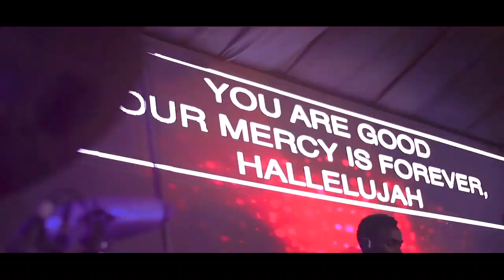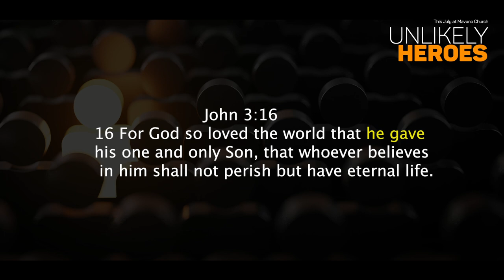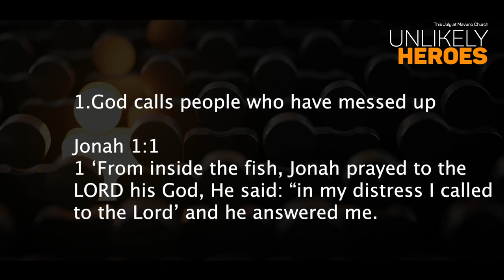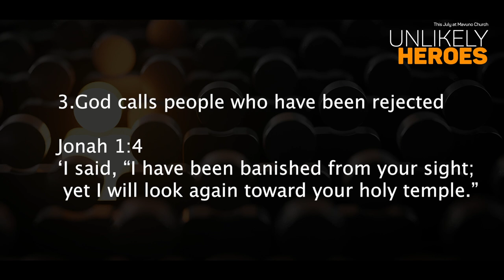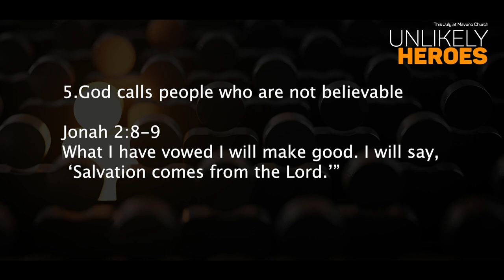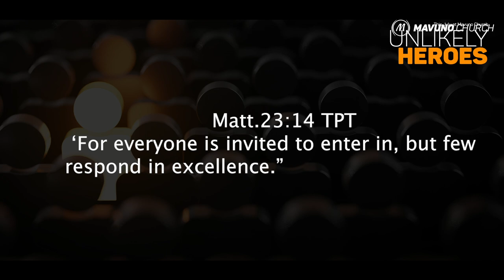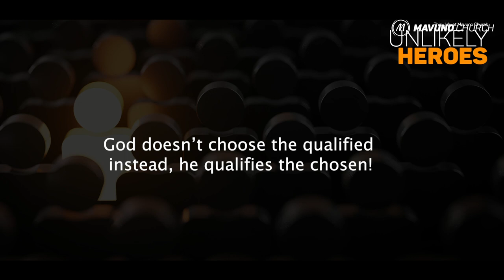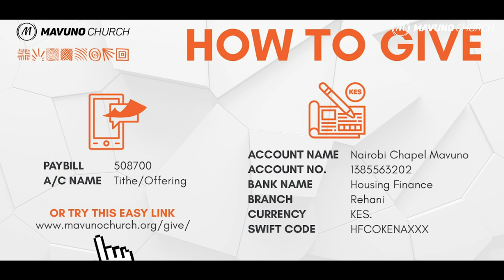UNLIKELY HEROES (THE KIND OF PEOPLE GOD USES ) WITH MURIITHI WANJAU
People matter to God🙌🏽 🙌🏽 !!! Even those who don't know Him. Question is, do they matter to you?🤔

It's easy for we Christians to become comfortably safe in our salvation ⛪🙏🏽 while all around us people continue to live without the knowledge and redemption of Christ😥.

However, God expects us to spread His influence on earth and bring people to 🔥🔥🔥 life-changing encounters with Him.

Join us this July as we discuss how you can do just that in our new series, Unlikely Heroes.

We air every Sunday at 10AM 🕙 on our Facebook and YouTube pages. You may also find us at any of our campuses worldwide